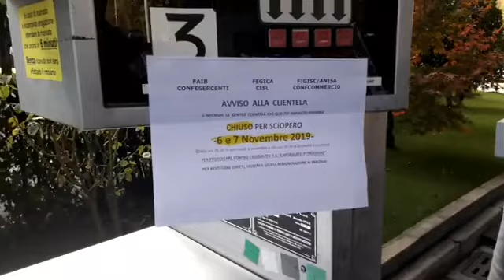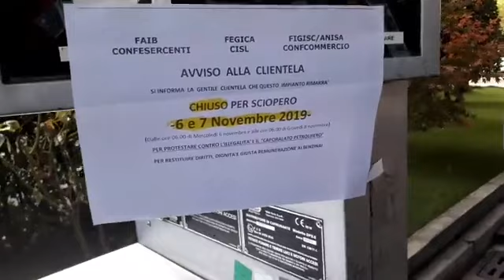A mezzanotte scatta lo sciopero dei benzinai contro il Governo e le compagnie petrolifere